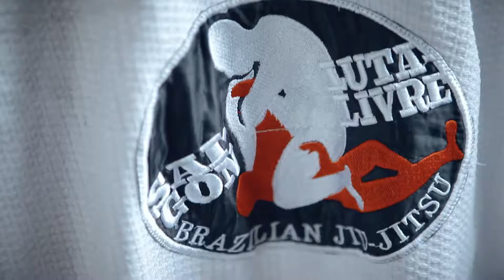Saturday Morning in SGLL